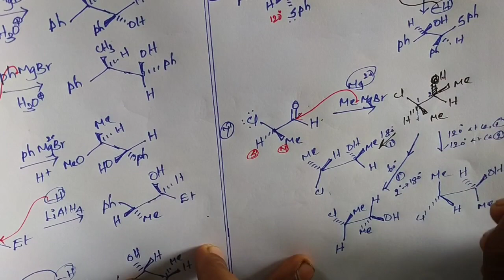Crams model and crams chelate model/ Tamil/ CSIR NET/ GATE/ SET